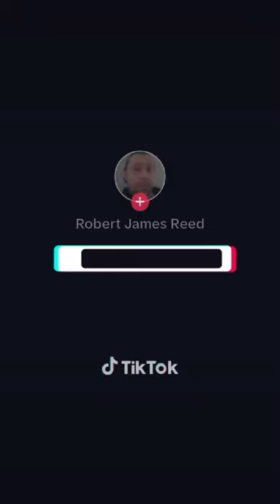December 14, 2023